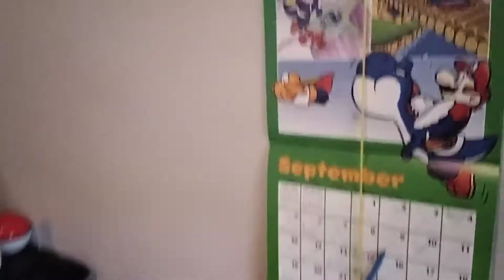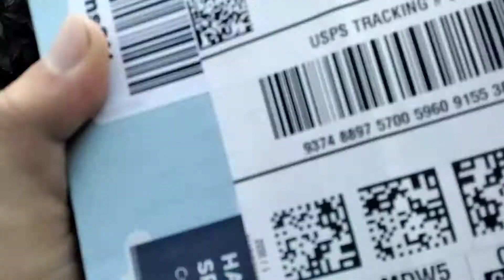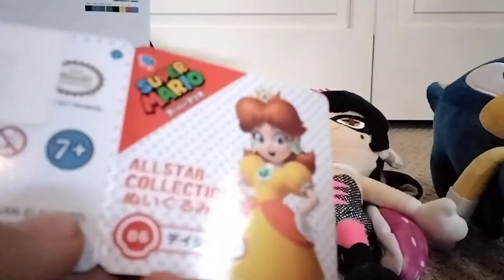I got a sk Japan sonic plush today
this is better than sanie sonic plush